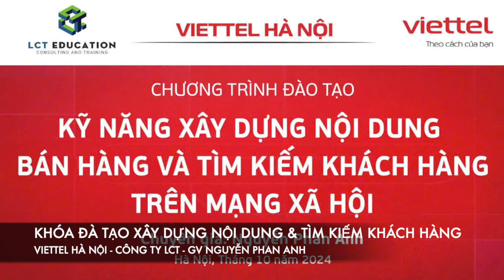Khóa đào tạo "Kỹ năng xây dựng nội dung bán hàng và Tìm kiếm khách hàng" (Lớp 6) - Viettel Hà Nội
Khóa đào tạo "Kỹ năng xây dựng nội dung bán hàng và Tìm kiếm khách hàng" (Lớp 6) - Viettel Hà Nội - công ty LCT - Giảng viên/ Chuyên gia Nguyễn Phan Anh
Trụ sở: 3A/19, 59 Lê Đức Thọ, Nam Từ Liêm, HN